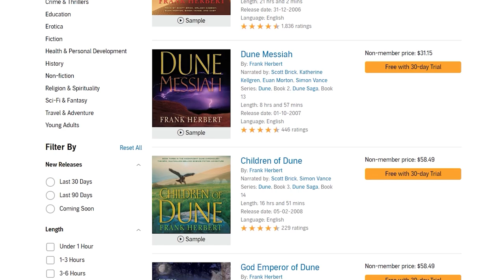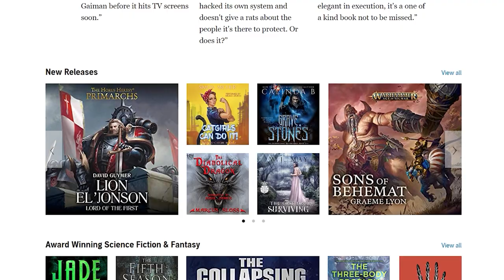Not Gonna Lie: I Really Liked This (Immortal Fenyx Rising Impressions)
I know no one wants to hear this, but this is actually looking pretty great :/
Edited by Austin @ausomehd
Skill Up Gaming Facebook Page!